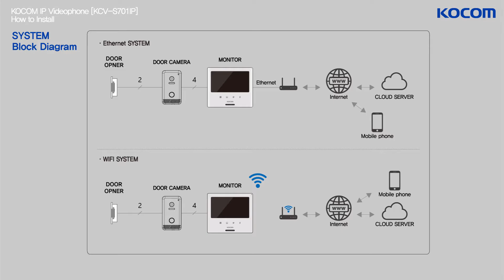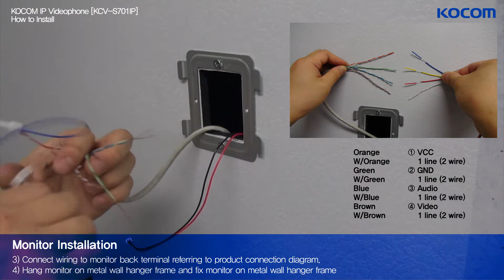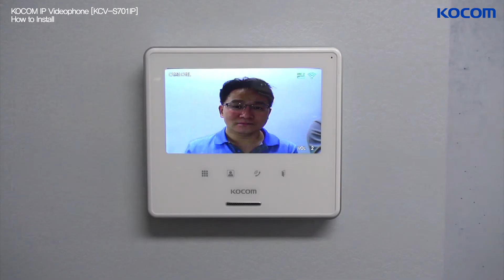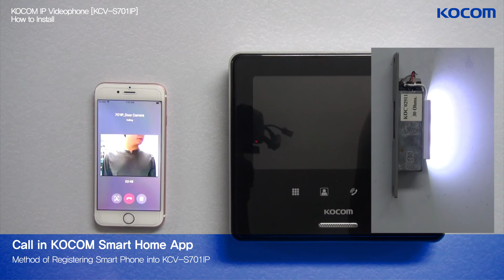[KOCOM] iOS/Wire switching hub_KCV S701IP IP VIDEO PHONE Installation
[KOCOM] KCV S701IP IP VIDEO PHONE Installation (iOS/Wire switching hub)
kocom
KCV-S701IP
IP VIDEOPHONE INSTALLATION
VIDEOPHONE
IP VIDEOPHONE